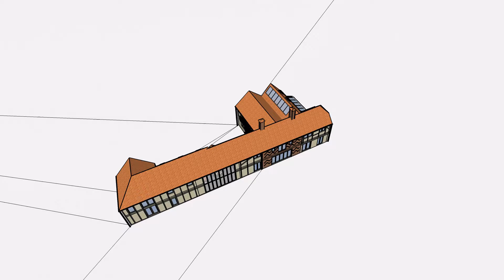Nash 2016 12 02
Church Farm Nash